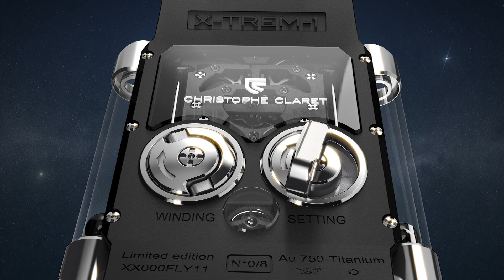Christophe Claret - Baselworld - Xtrem1 Film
The Christophe Claret X-TREM-1